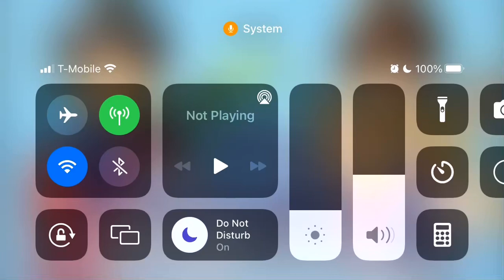Suikoden 1 & 2 HD Announced For Xbox 🤤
Also for switch, steam, and ps4